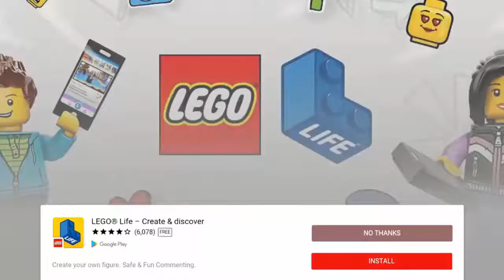Fun Little Baby Care - Learn Colors, Toilet, Bath Time, Dress Up Feed. Learn Colors with Baby Boss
Fun Little Baby Care - Learn Colors, Toilet, Bath Time, Dress Up Feed and Kids Back To School Game play. Learning Movie Game Cartoon for Kids.